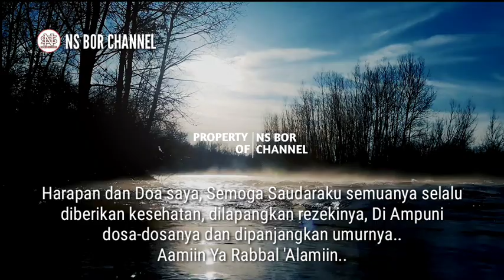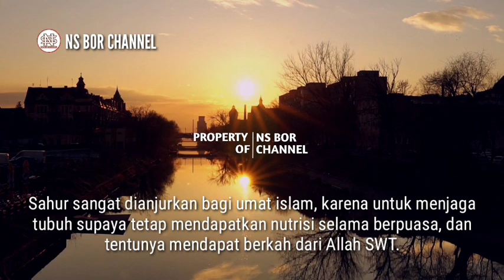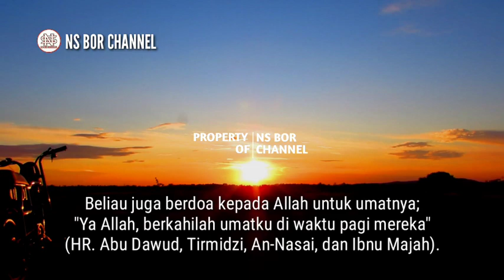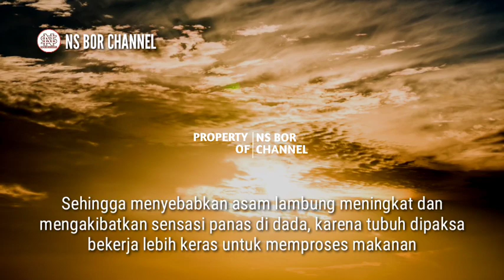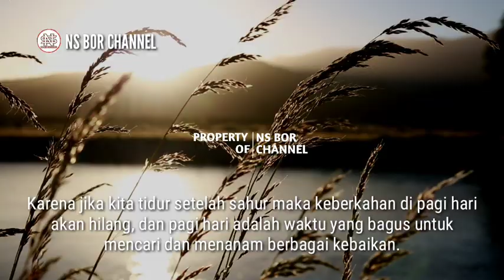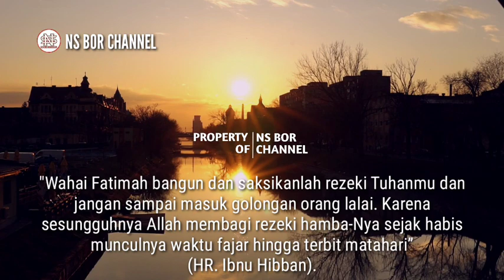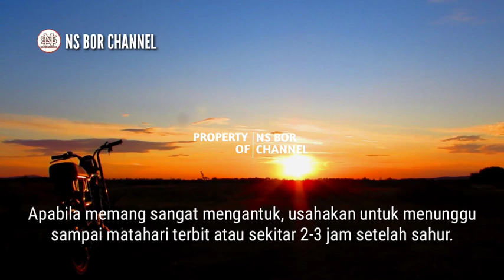RASULULLAH BENAR, Jangan Langsung Tidur setelah Sahur Karena Bisa Mengakibatkan Hal ini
Sahur merupakan kegiatan yang dilakukan sebelum shalat subuh di bulan Ramadhan
Sahur sangat dianjurkan bagi umat islam, karena untuk menjaga tubuh supaya tetap mendapatkan nutrisi selama berpuasa, dan tentunya mendapat berkah dari Allah SWT.
Dan sudah menjadi kebiasaan kebanyakan muslim saat berpuasa adalah, kembali tidur setelah selesai makan sahur atau setelah sholat subuh.
Tidur usai santap sahur atau setelah shalat subuh sangat tidak dianjurkan oleh Rasulullah SAW karena didalamnya terdapat keberkahan.
Beliau juga berdoa kepada Allah untuk umatnya; "Ya Allah, berkahilah umatku di waktu pagi mereka" (HR. Abu Dawud, Tirmidzi, An-Nasai, dan Ibnu Majah).

TONTIN VIDEONYA SAMPAI SELESAI

Jazakumullah..

Di Channel ini juga membahas doa - doa lainnya seperti :
amalan dzikir
dzikirpenarik rezeki
doamustajab
doa penarik rezeki
doa mujarab
rezeki berlimpah
rezeki mengalir deras
doa terkabul
dzikir pagi
amalkan sholawat
Amalan Rezeki
Nasib Berubah
amalan
Drajat rezeki
doa
Sholawat
Sholawat nabi
Amalankan Segera
Rezeki Melimpah